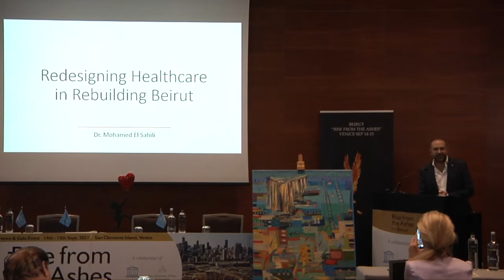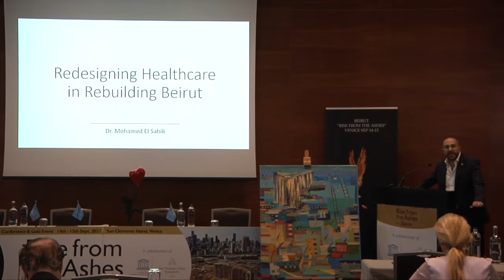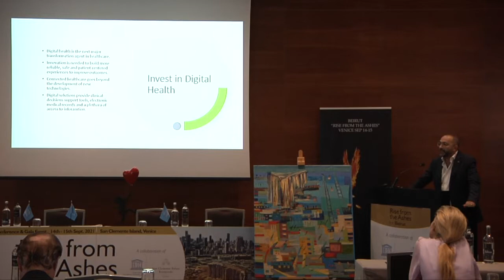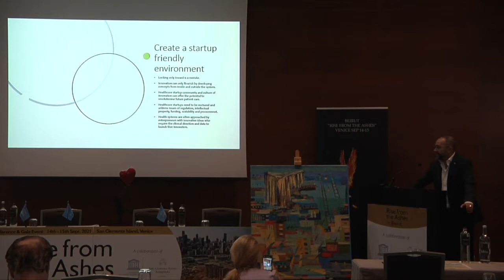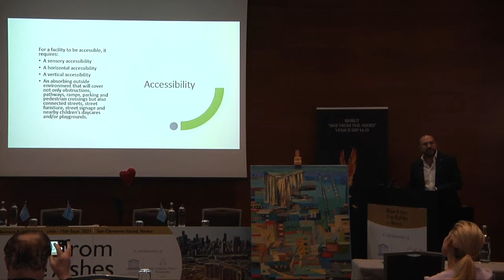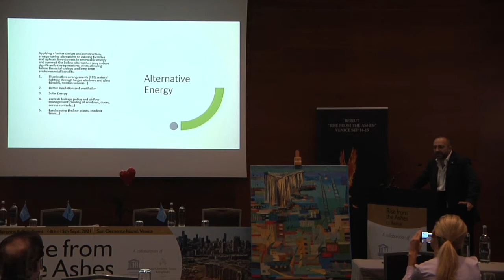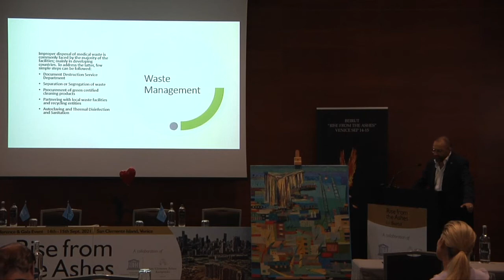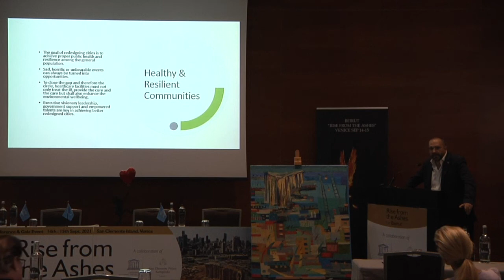Rise from the ashes-Intercultural Dialogue for the Center Creativity of Peace. Mohamed El Sahili